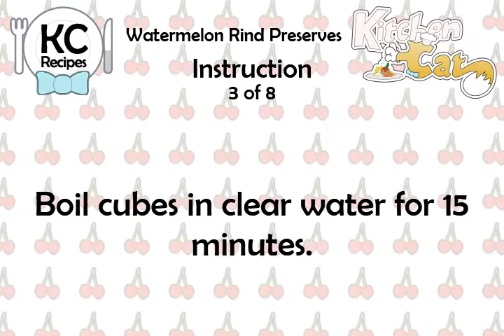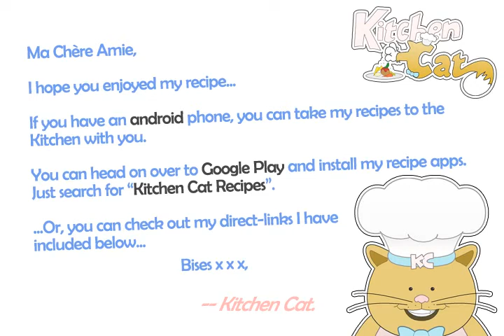Watermelon Rind Preserves - Kitchen Cat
★ Kitchen Cat ★ Watermelon Rind Preserves Recipe.
For this recipe you will need:
✰ ✰ ✰ ✰ ✰ INGREDIENTS ✰ ✰ ✰ ✰ ✰
1 qt : Water
1/2 : Sliced Lemon
1 : Watermellon
2 c : Sugar
1 qt : Water
1 tb : Lime
2 : Sticks Ginger